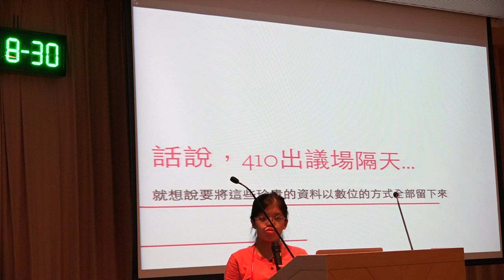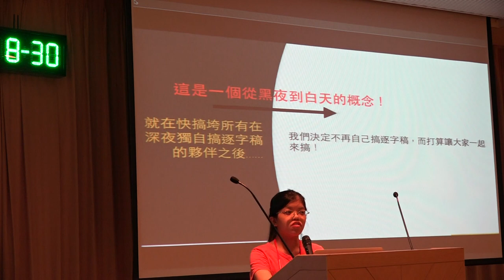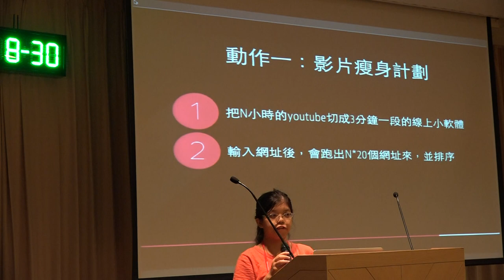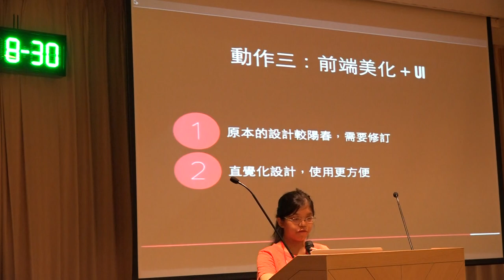g0v tw hackath10n 提案 島嶼天光學潮實紀錄 台灣零時政府第拾次資料科學黑客松